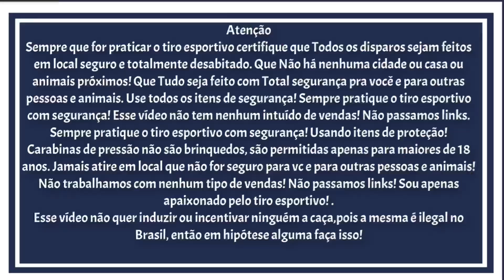ACIDENTE! Pcp Beeman atravessou o Braço!